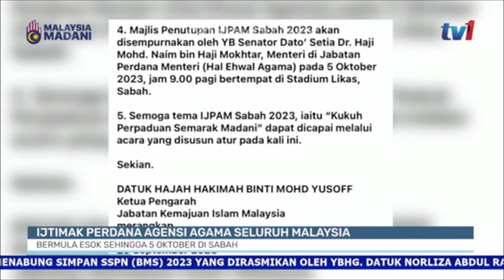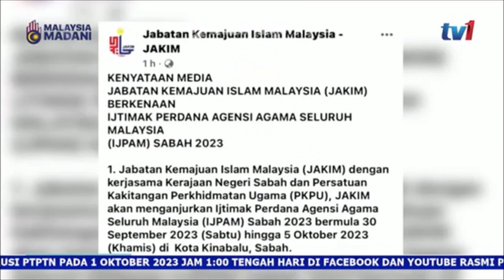29 SEPT 2023 BTH –IJTIMAK PERDANA AGENSI AGAMA SELURUH MALAYSIA BERMULA ESOK SEHINGGA 5 OKT DI SABAH